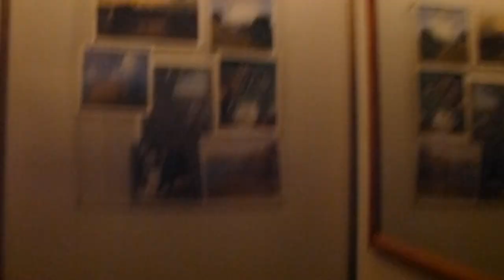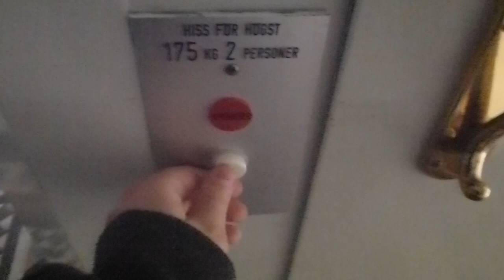Very small old KONE Elevator @ Valhallavägen 116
700th video!!!

Built on the 70´s. it can only take 2 persons... very cheap add-on, but beutiful!